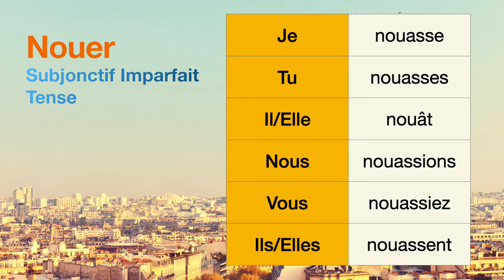How to conjugate Nouer (to tie, knot) in Subjonctif Imparfait tense.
The conjugations for Nouer (to tie, knot) in Subjonctif Imparfait are
Je nouasse
Tu nouasses
Il nouât
Nous nouassions
Vous nouassiez
Ils nouassent